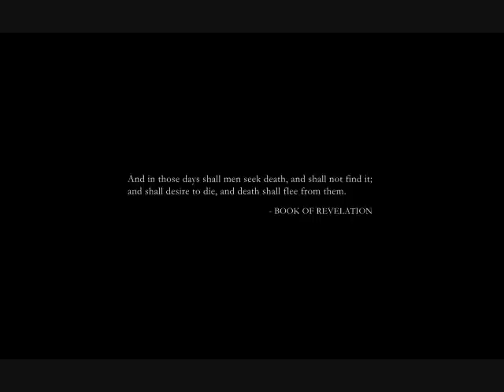Kamelot: Center of the universe Eve style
Kamelot song using Eve online video clip:
Move slowly, Beyond the colors of my eyes
Move slowly, Into the corners of my mind
Rising like a Pegesus
Each and every one of us
Released
Islands in the sea of dreams
Always searching harmony
And peace
All we find
Reject our mind
Don't you wonder why
If the war by heavens gate released desire
In the line of fire someone must have known
That a human heart demands to be admired
Cause in the Center of the Universe
We are all alone
Show me sign of paradise
A place we all would like to go to
Tell me what to sacrifice
So there's a chance for me to want you
All I find
Reject my mind
And I wonder why
I have a tale to be told won't you listen tonight
Follow me into the core of the fountain of light
Try to imagine that hope is our ship for the soul
[Over the ocean the quest of your life lies ahead]
Maybe together we'll find there's a place for us all
[Follow the star in your light, sail along sail along]
we're alone